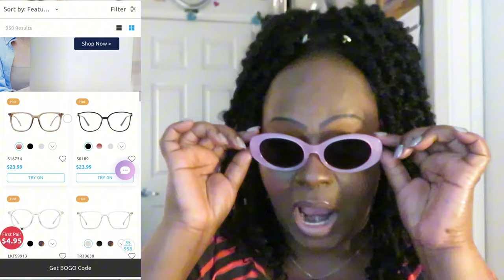Try On Haul and Review Of FIRMOO Sunglasses